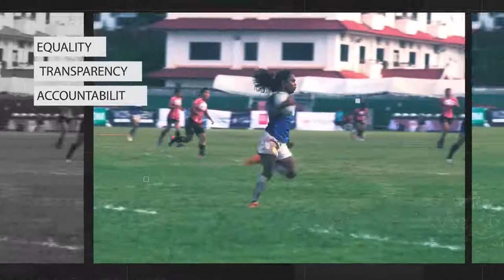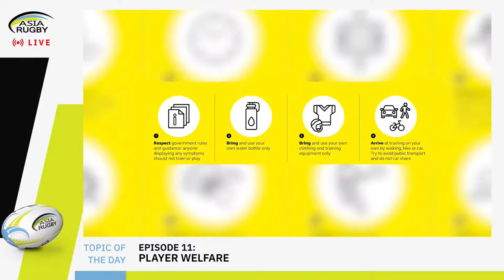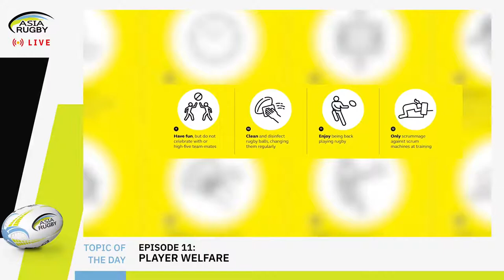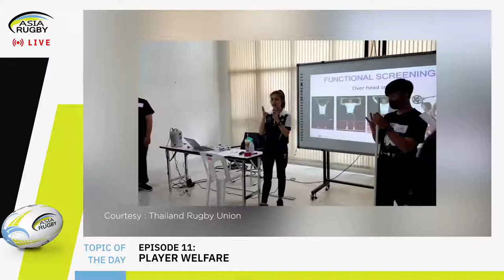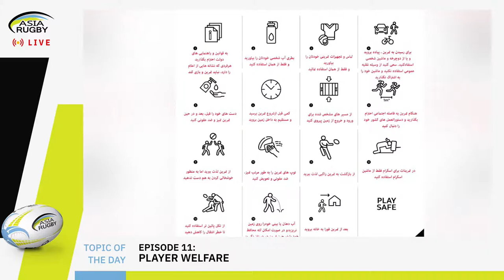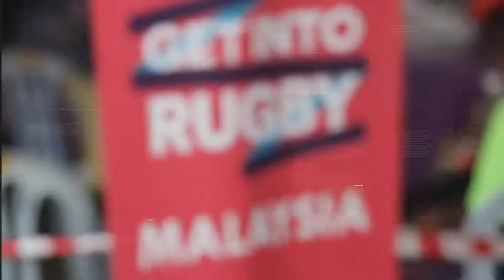Asia Rugby Live Episode 11 Player Welfare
A weekly, talk show covering all aspect of Rugby in Asia
Inside Asia Rugby
The show will be live-streamed to  Asia Rugby Facebook and Youtube channels every Monday

Real Rugby, Real Talk

Player Welfare

Take part post your questions
Twitter Use hashtag AsiaRugby &

Rugby PodCast

Equality | Transparency | Accountability

“We can do better but TOGETHER"